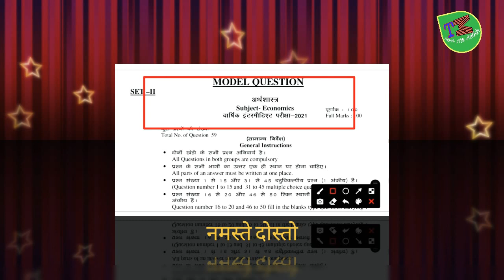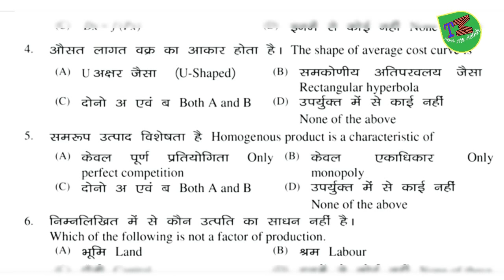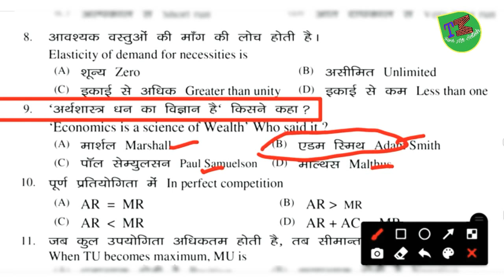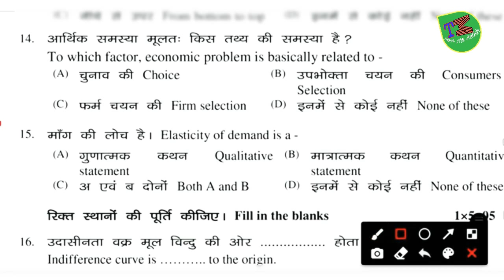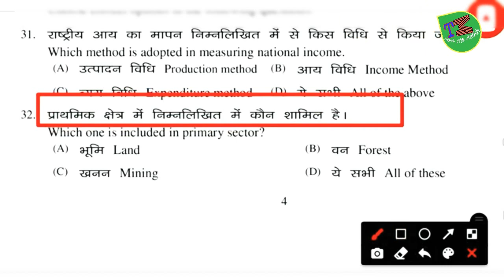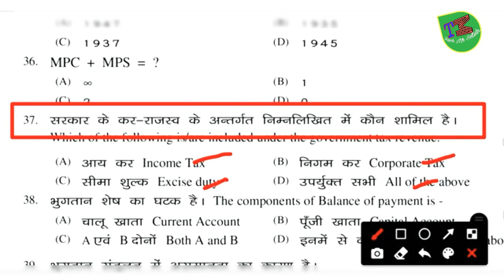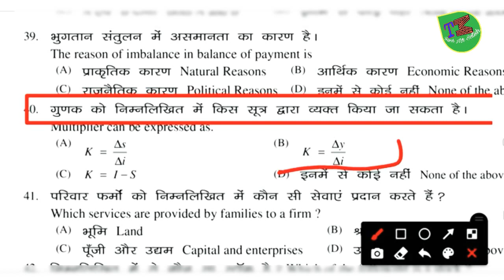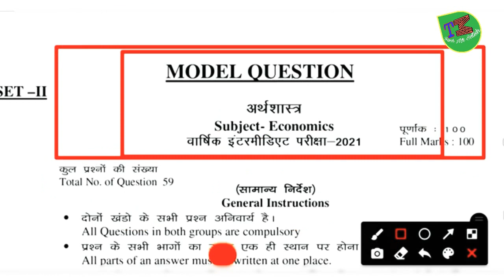12 board economics 12 arts jac board model paper solution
hii
naye video ke liye comments kare